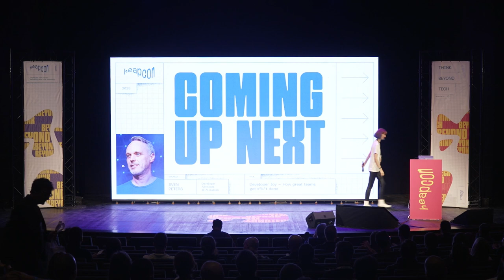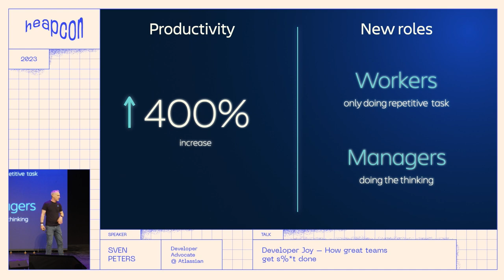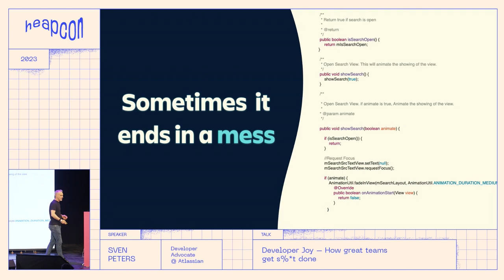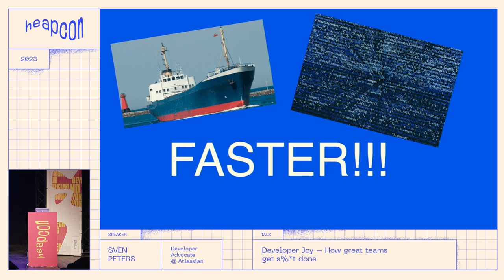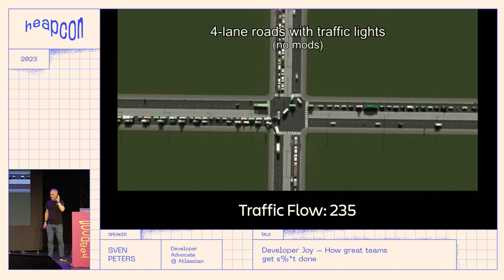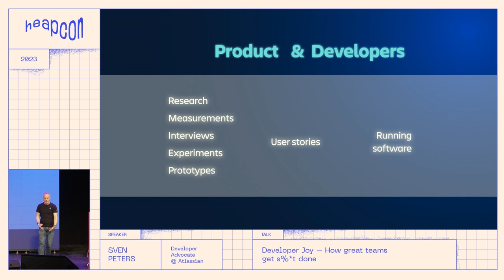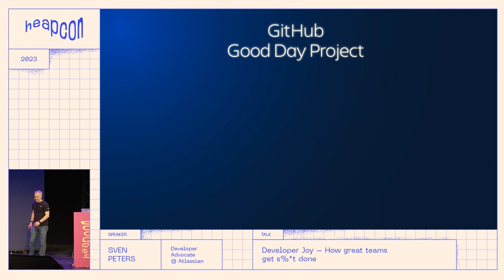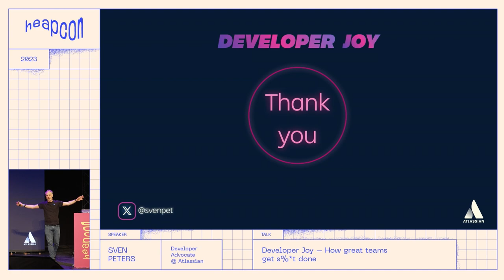Developer Joy – How great teams get s%*t done - Sven Peters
Software development has become more complex over the years: Building and running a distributed architecture in the cloud, ensuring observability, and keeping a healthy balance between dev speed and code quality isn’t easy. They say’ Just be agile and practice DevOps to increase developer productivity’ but does that really solve the problem?

Join Sven and learn how great software teams measure and improve their developer experience, coordinate work across teams, reduce wait times, and create a healthy and joyful engineering culture. Instead of focusing just on developer productivity we shouldn’t lose sight of what makes this craft fun for engineers.

ABOUT SVEN:
Sven Peters, DevOps advocate at Atlassian, has been studying trends in software development for the last 15 years uncovering the cultural and technical attributes to help development teams work effectively and drive innovation. He has 20 years experience in writing code, leading teams, and sharing his experience with thousands of developers at uncountable conferences in 25+ countries.